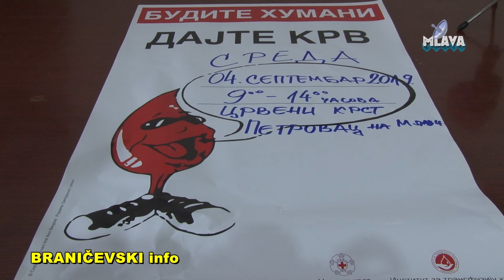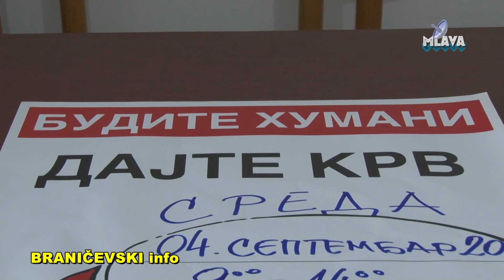Crveni krst Petrovac na Mlavi, najava akcije davanja krvi (RTV MLAVA 03.09.2019.)